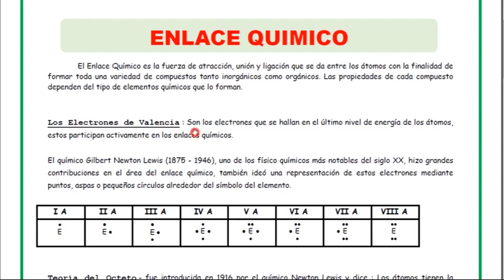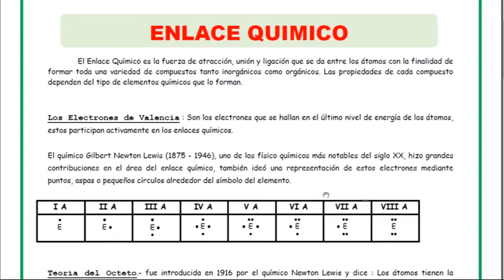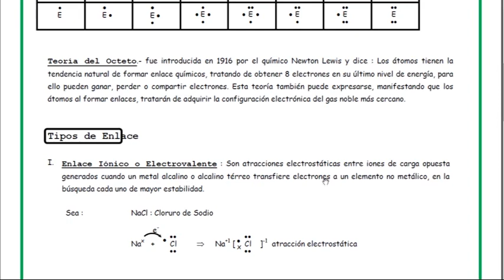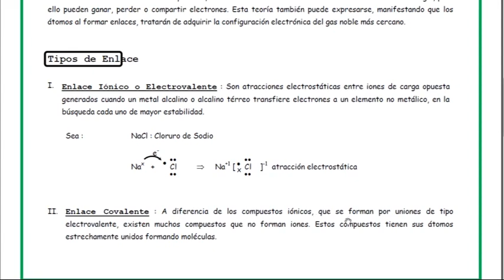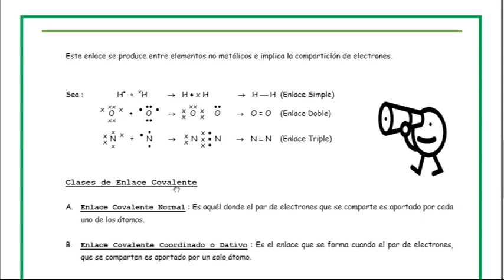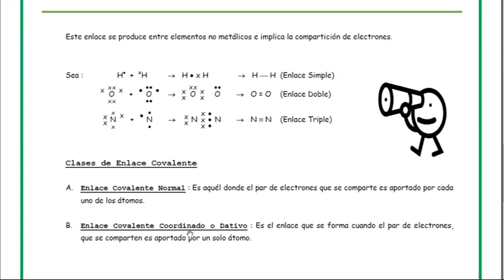QUIMICA 2DO SECUNDARIA 15/09/20